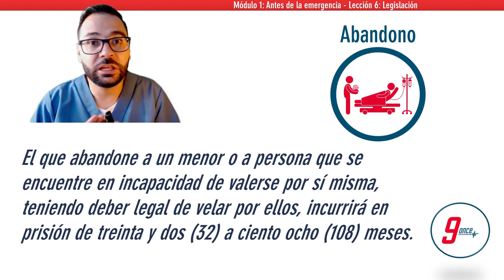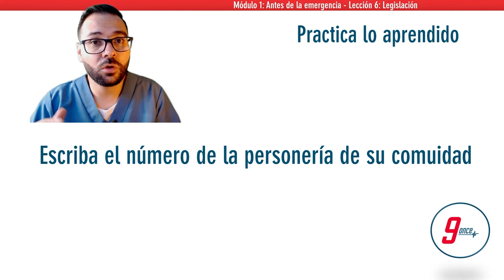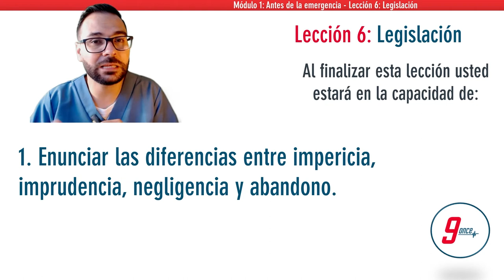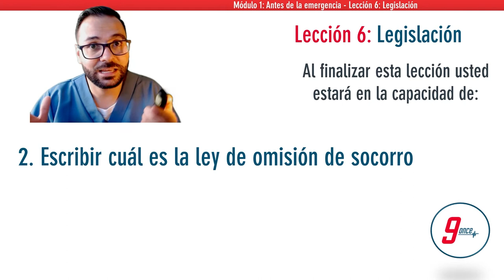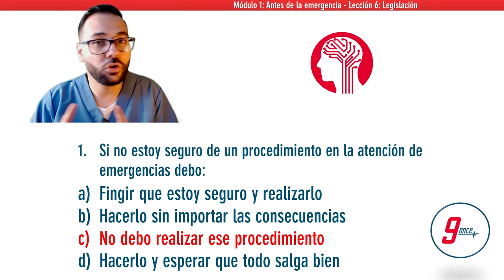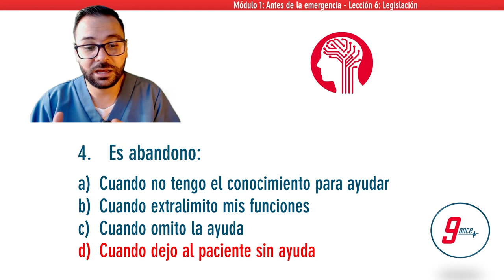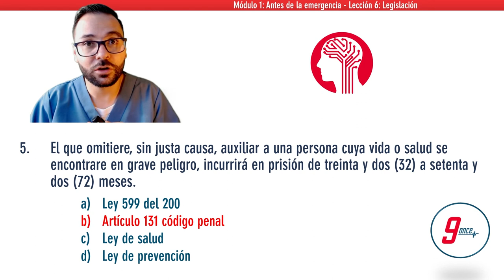Legislación parte 2 Módulo 1